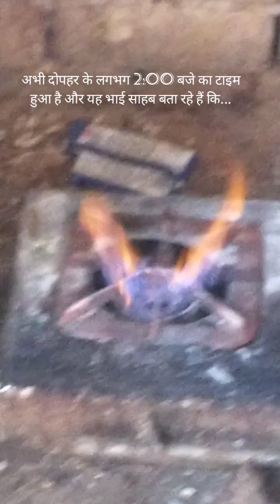युवा किसान,आधुनिक तकनीक#kisan